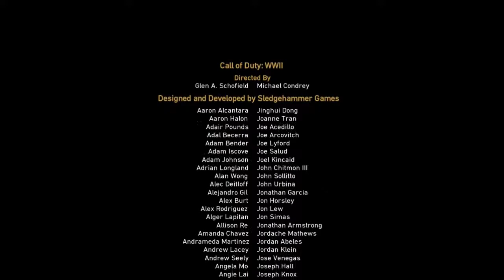The END! | Call Of Duty WW2 Walkthrough Mission #11 The Rhine